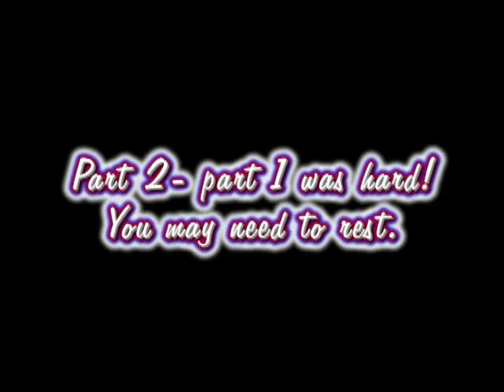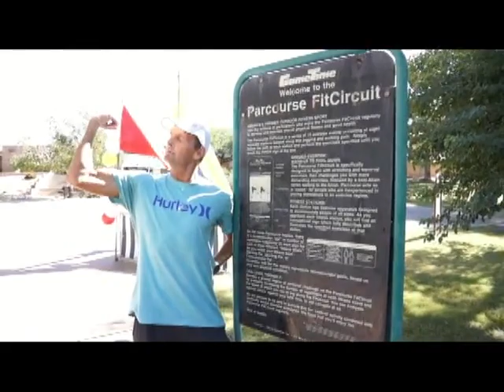feats of strength scottsdale 2012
Gotta get back to this routine soon.